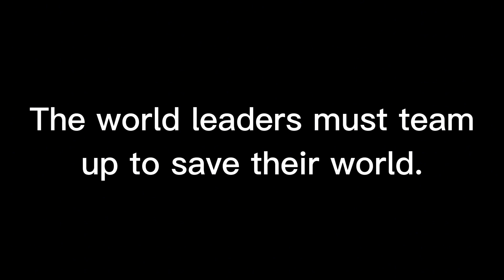ED_Realms: The Movie